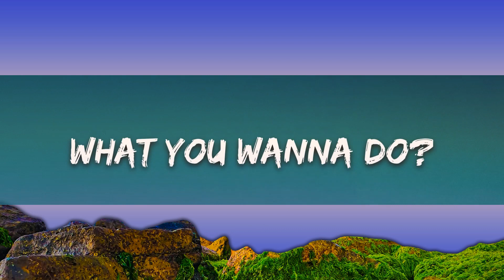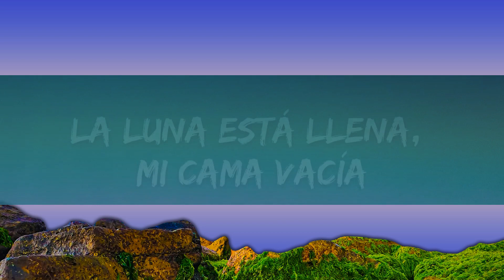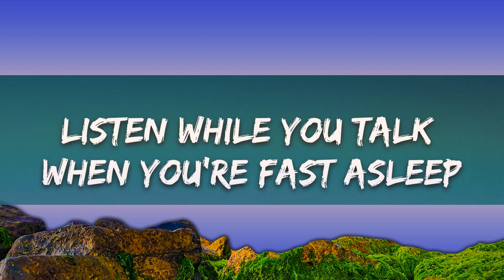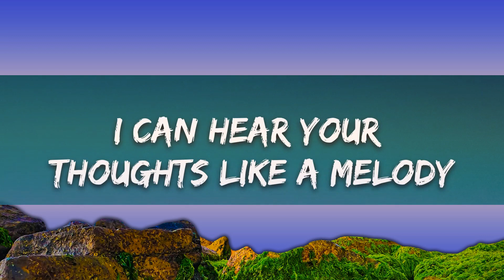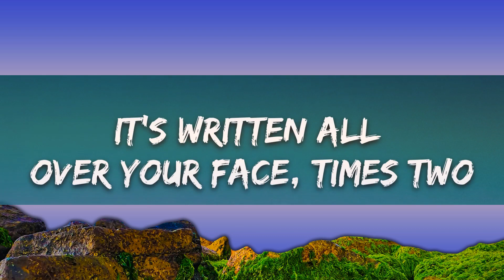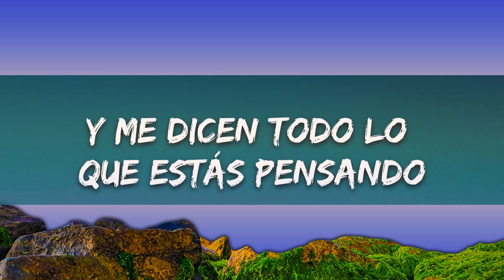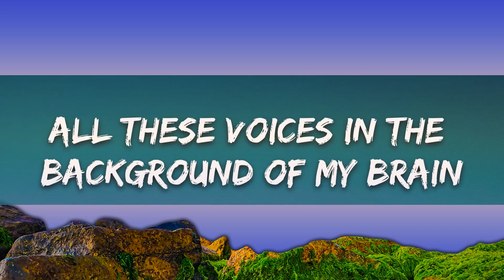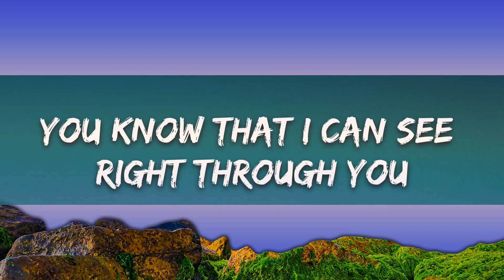Kali Uchis - telepatía (Letra/Lyrics) / 15 Min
🎤 Lyrics: Kali Uchis - telepatía

De noche y de día, de noche y día

On repeat